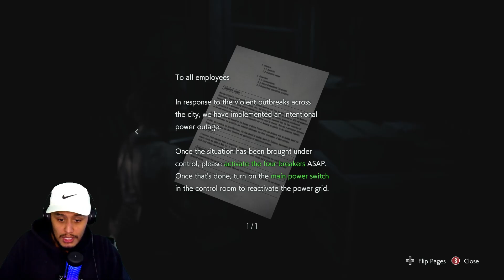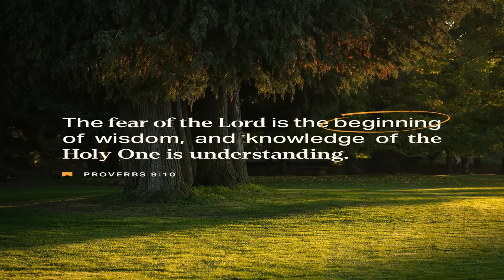NEMESIS IS REALLY ANNOYING [RESIDENT EVIL 3] PLAYTHROUGH